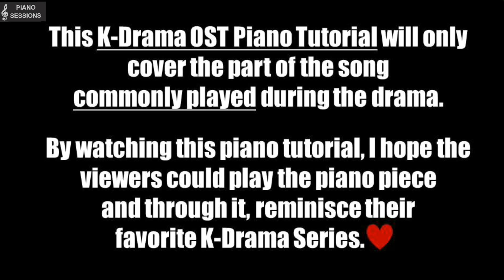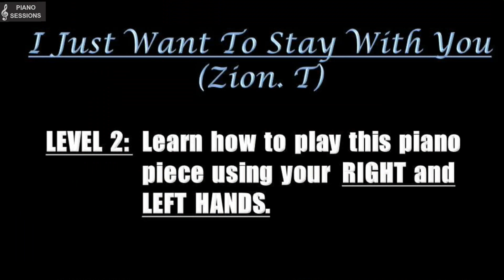THE KING: ETERNAL MONARCH OST | Zion. T - I Just Want To Stay With You | Piano Tutorial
Annyeonghaseyo.

This K-Drama OST Piano Tutorial will only cover the part of the song commonly played during the drama.

By watching this piano tutorial, I hope the viewers could play the piano piece and through it, reminisce their favorite K-Drama Series.

Do you like this kind of piano tutorial? It may be traditional but it works for me when I am mastering a new song/piano piece. I hope you also find it helpful.

Watch this piano tutorial and learn how to play the simple version of this piano piece offered in three levels.
*LEVEL 1 (Basic Level): Playing the piano piece using the right hand only.
*LEVEL 2 (Intermediate Level): Covers the basic level with left hand coordination.
*LEVEL 3 Upgraded version of the intermediate level using multiple keys (left hand).

More piano tutorials of unforgettable K-Drama Series (K-Drama OST) will be uploaded soon!